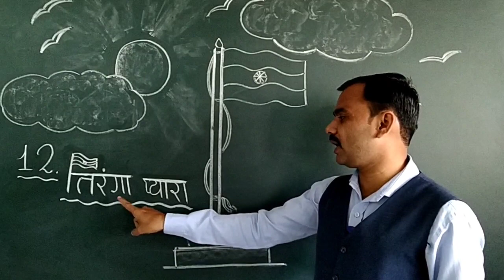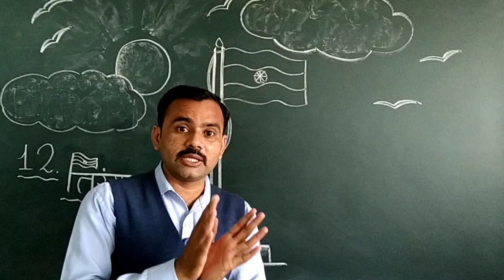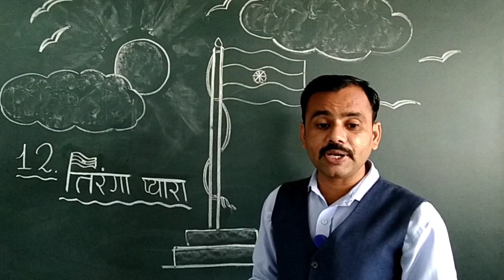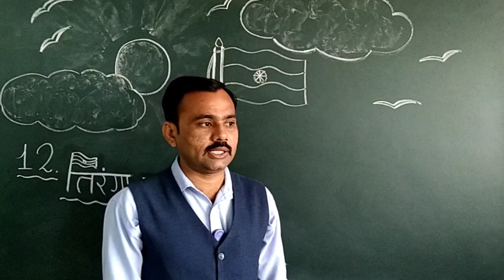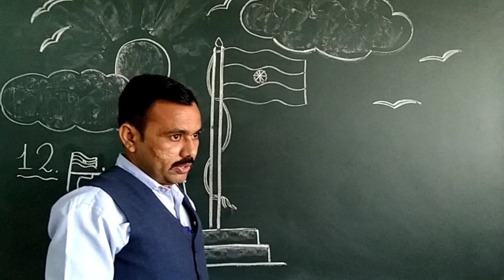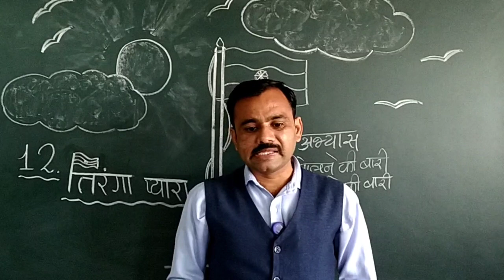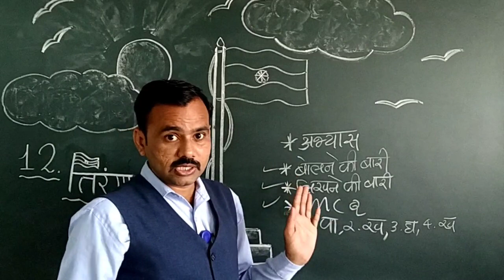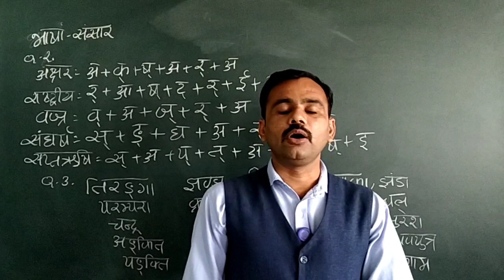Std 7 Hindi Ch 12